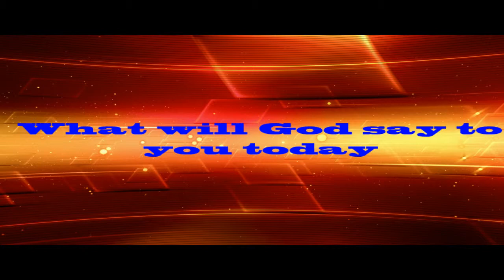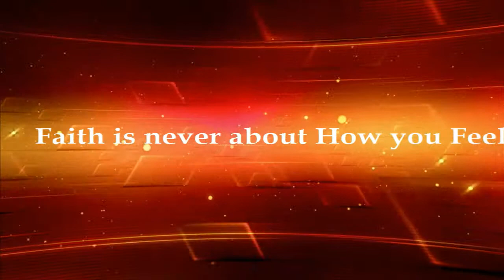VidDevo: "Closer to God"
There are times when God seems to abandon you.